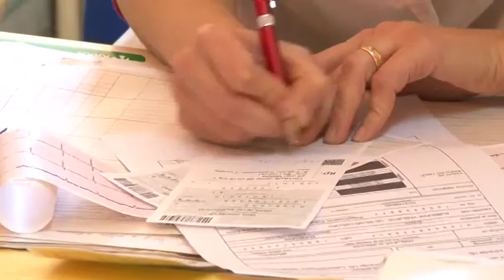Ub: Veliko interesovanje za vakcinacijom protiv gripa